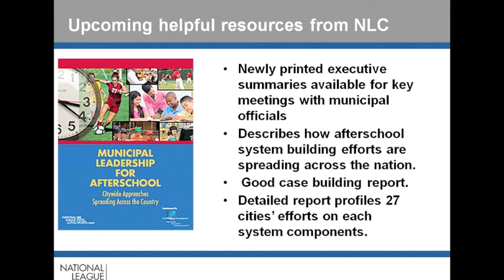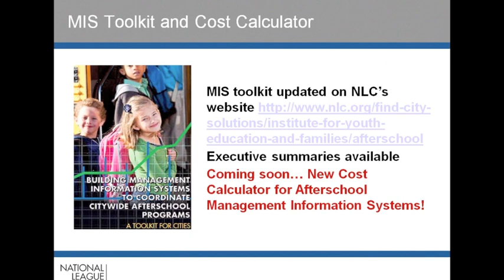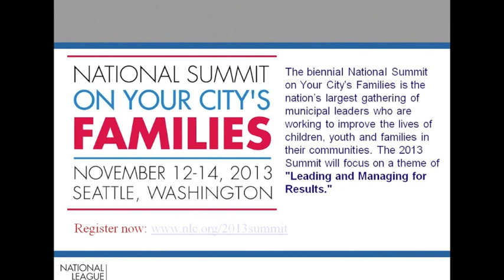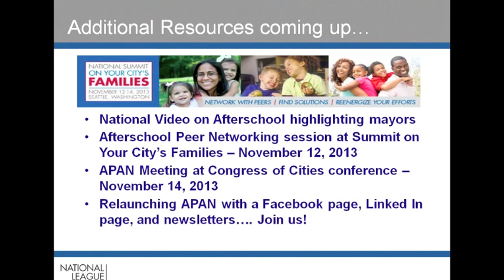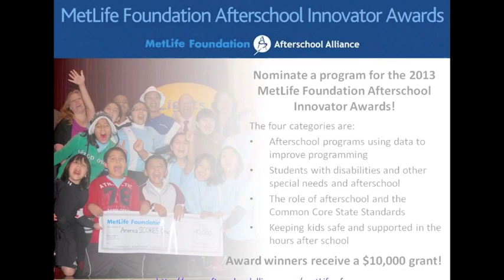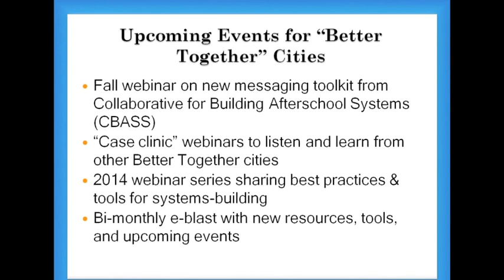Leveraging National Opportunities to Support Local System Building - Pt. 5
This webinar showcased new opportunities that can help attendees engage others within your community to support your after school systems building efforts.  The event was geared specifically to cities who attended the "Better Together:  Building Local Systems to Improve Afterschool" Conference.